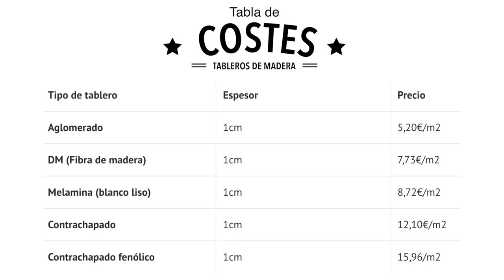¿Qué madera usar para construir muebles en una furgo camper? | Guía de camperización paso a paso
¡Bienvenidos a la guía paso a paso de los tipos de madera y como construir muebles para una camper,  autocaravana o casa rodante!

En este capítulo hablaremos sobre que madera es mejor usar para camperizar una furgoneta y construir los muebles. Te dejamos enlaces para comprar la madera de la que hablamos en el vídeo:

- Tablero de Aglomerado:
- Tablero de DM:
- Tableros de contrachapado:
- Tableros de contrachapado fenólico:

Hablaremos de los diferentes tipos de madera que existen: Aglomerado, melamina, DM (Fibra de madera) y contrachapado de chopo, pino, abedul, y finalmente la madera más resistente al agua y arañazos, además de ser la que menos pesa: Contrachapado fenólico o de Okume.

Por otro lado, también veremos una tabla de precio para ver que tipo de madera cuesta más y cual menos, para finalizar con unas recomendaciones sobre el espesor que tienen que tener los muebles.